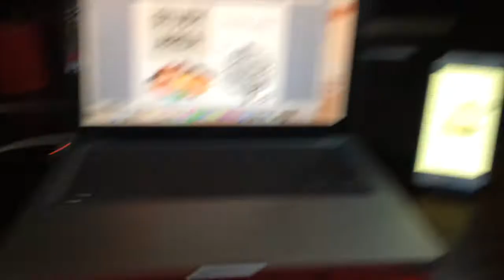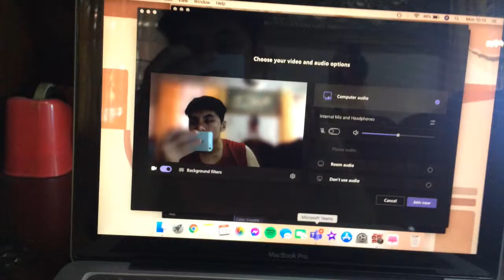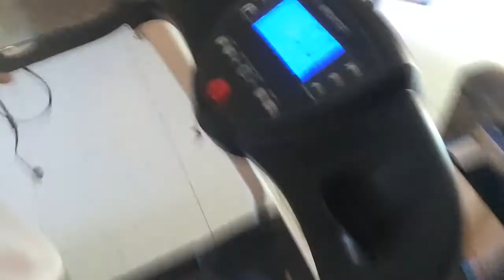a day vlog 06: first day of class!!! (I.T. Student) | JJ Cello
Camera:
iPhone 5s

Editor:
iMovie